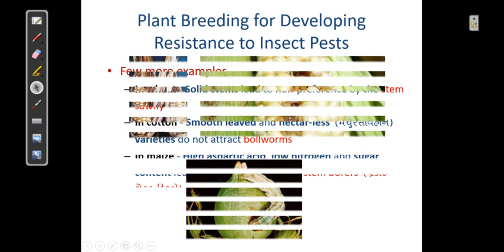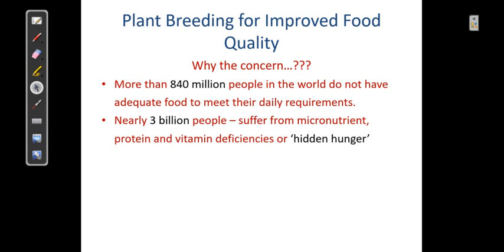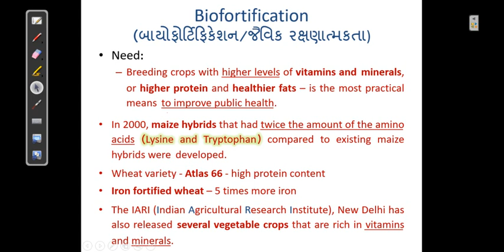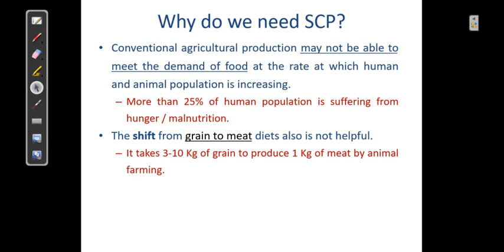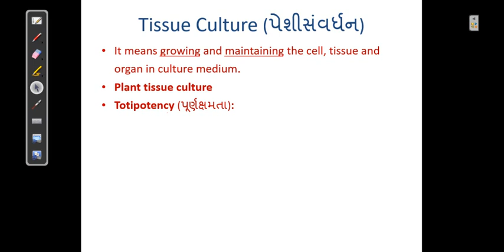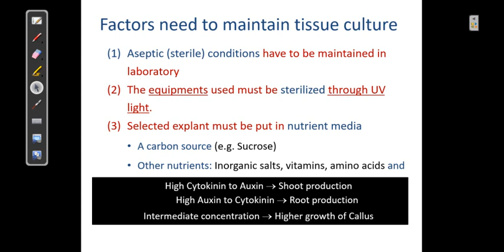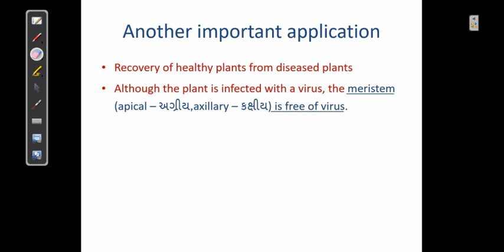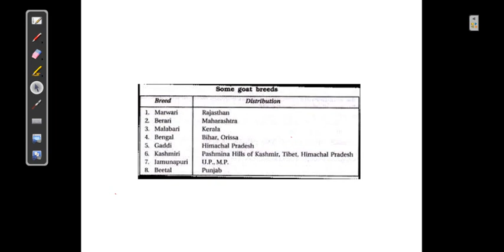4 Plant breeding, SCP and Tissue culture